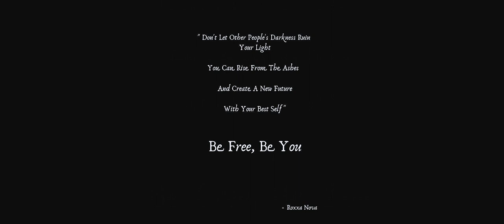Roxxa Nova - All About You (Official Music Video)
“All About You”  performed by Roxxa Nova

Author/Composer: Virginia L. Rasmijn-Dijkstra
Arrangement/Production: Jeremy Bonarriba
Bass: Sergio Silva
Guitar: Mario Chow
Drums: Jeremy Bonarriba
Studio Engineer: Kevin Da Silva
Mixing & Mastering: BrightSightMix Studios
Studios for recording:

Sponsor for the villa (Casa Majestic) in video: Prima Casa Aruba. Contact Natasha for their real estate options here on Aruba

Special featured actors:
Guitar player: David Croes
Husband: Kenneth Bosnie

Roxxa Nova Music
Licence